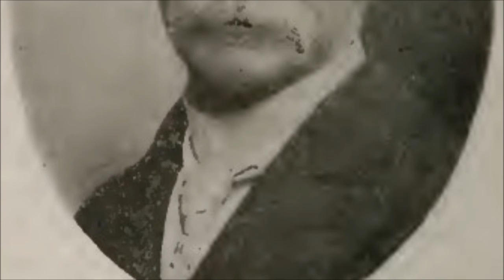Talk by Robert F. Neslen April 1872 - Organization of the Kingdom of God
Calling at the time of the talk: Recently Returned Missionary from British Mission

Text source: The Deseret News. "General Conference." April 24, 1872: pg. 153.

Image source: Biographical Encyclopedia, Volume 2, Published 1914.